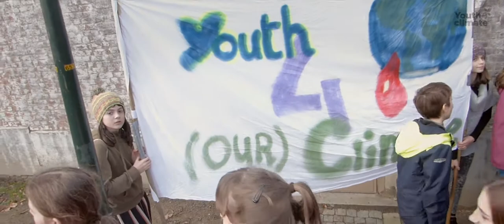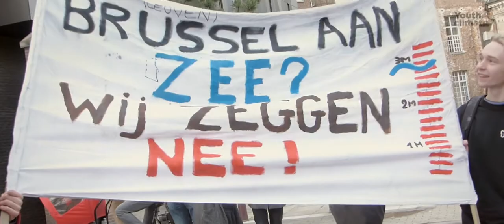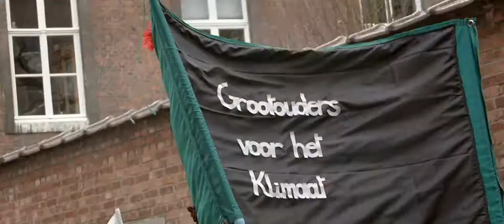Youth for climate - Louvain - 07-FEV-2019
Selon les sources officielles : près de 20.000 jeunes ont manifesté dans toute la Belgique

10.000 jeunes à Louvain
5.000 personnes à Bruxelles
2.000 participants à la marche pour le climat d'Arlon
1.000 à Courtrai
600 manifestants à Anvers
500 jeunes ont manifesté à Liège

"La police comptabilisait jeudi en milieu de journée environ 10.000 manifestants rassemblés dans le centre de Louvain pour le nouveau "jeudi pour le climat".

Toutes les écoles secondaires de la ville brabançonne soutiennent la marche. Quelques centaines de jeunes supplémentaires étaient encore attendus en début d'après-midi, notamment depuis des écoles d'Heverlee.
Vers 13h30, la marche a finalement débuté, avec plus de 10.000 participants, depuis la Ladeuzeplein. La police de Louvain a visiblement été surprise par le succès de l'initiative, puisqu'elle a indiqué en début d'après-midi que le parcours prévu avait été modifié "vu l'affluence".

"On est plus chaud que le climat", scandent les manifestants, qui une fois de plus réclament une véritable politique climatique. Banderoles et pancartes sont brandies en nombre par les jeunes mobilisés en faveur de l'environnement."

lalibre.be